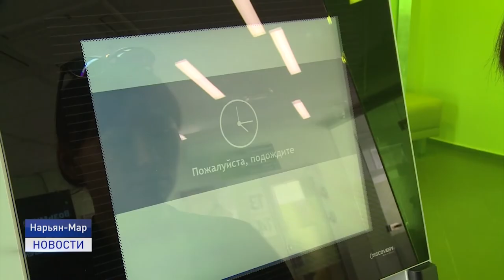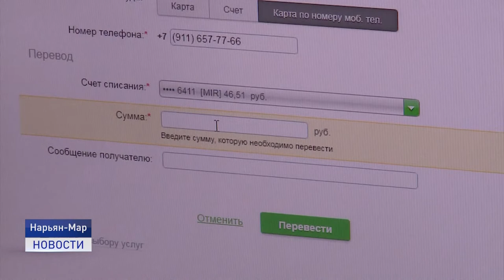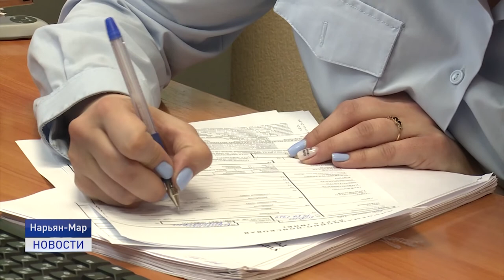ОСТОРОЖНО: МОШЕННИКИ!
Хотел приобрести колеса, а остался без денег и товара. Житель Нарьян-Мара отдал мошеннику почти 140 тысяч рублей. Несмотря на постоянные предупреждения, такие случаи на территории Ненецкого округа происходят с завидной регулярностью.